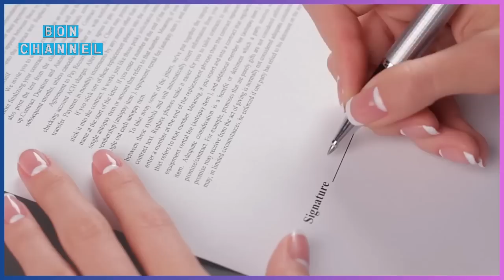သန်းကြွယ်သူဌေးက ဇနီးနဲ့သမီးလေးကို လမ်းပေါ်နှင်ချခဲ့တယ်။ နှစ်တွေကြာပြီးနောက် သူသိလိုက်ရတာက သူ့ကို ...